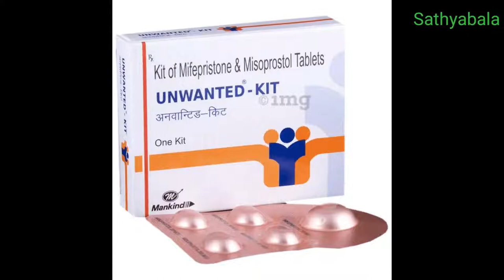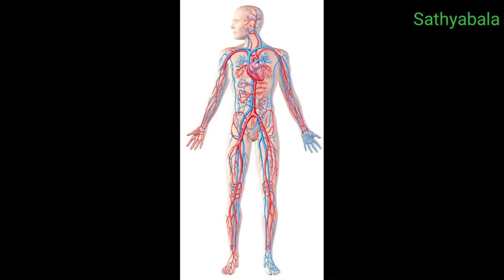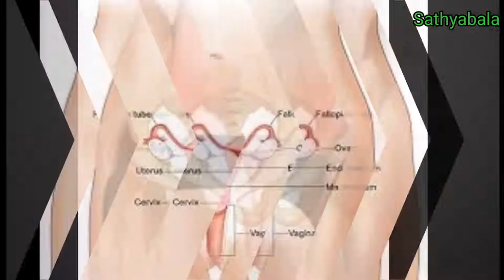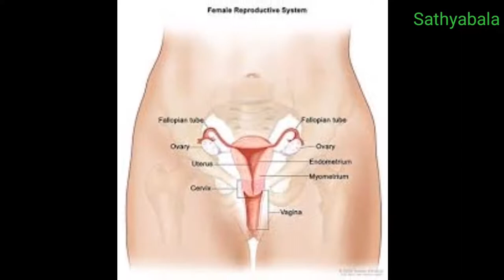gestapro tablet uses, gestapro tablet side effects, gestapro medicine, gestapro how to use, gestapro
gestapro tablet uses
gestapro tablet side effects
gestapro medicine
gestapro how to use
unwanted kit tablet use in tamil video
unwanted kit tablet usage in Tamil
unwanted kit tablet Price
unwanted kit tablet Names
unwanted kit tablet Image
unwanted kit tablet Tamil
கரு கலைப்பு மாத்திரை பெயர்கள் தமிழ்
unwanted kit Tamil
UnWantedKitTabletUseTamil
mifepristoneandmisopristol tablet
mifepristoneandmisopristol tablet
Unwantedkit Tamil
Unwantedkit usevideo Tamil
Howtouse Unwantedkit inTamil
Unwantedkit Sideeffects
AbortionTablet Tamil
Karukalaipu TabletNameTamil
misopristol200mcg Tablet uses in Tamil
misopristol TabletsUses inTamil
How to Eat UnWantedKit Tablet | Avoid pregnancy | Side effects| mifepristone & misopristol tablet

UnWanted Kit Tamil
UnWanted Kit Use Videos Tamil
UnWanted Kit in Tamil
How to Use Unwanted kit in Tamil
Abortion Tablet Tamil
unwanted kit tamil
abortion tablet tamil
How to eat unwanted kit tablets tamil
mifepristone & misopristol tablet
mifepristoneandmisopristol tablet
mifepristoneandmisopristol tablet
AnithaPushpavanamKuppusamy-viha
healer basakar